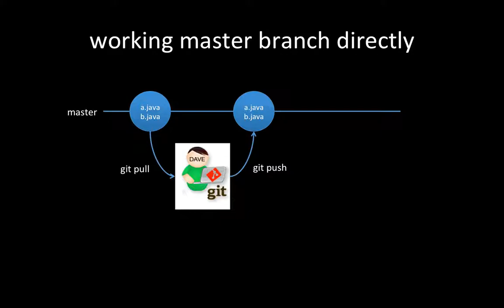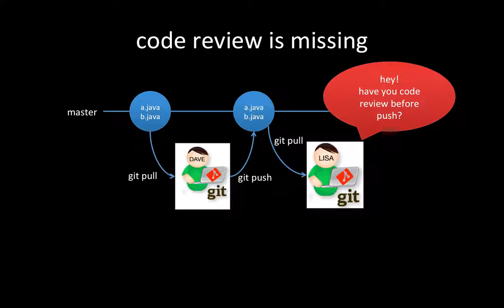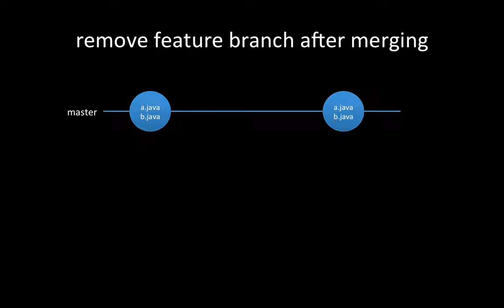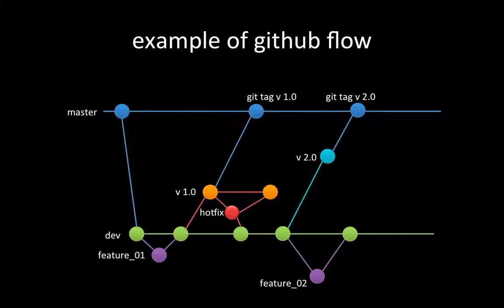Github Tutorial - Branch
3 minutes tutorial to know what is branch, why using branch, how to use branch in github with github flow.